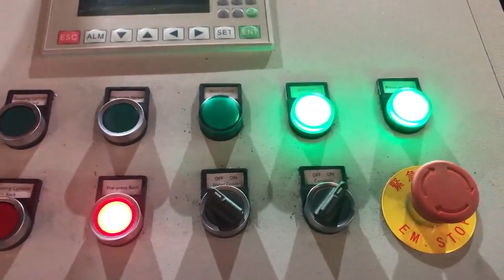metal chip briquetting machines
Metal Briquetting Press Japan, RUF Briquetting Systems Brazil, Metal chip briquetting machines for a wide range of metals alloys . The value of metal residues can be greatly increased with our metal press machine. The metal chip briquetting machine is a real all, rounder and is suitable for pressing aluminium, steel, cast iron, copper and countless other metals. On the basis of the particular experience, RUF Metal Chip Briquetting Systems and Machines Malaysia, Turkey, RUF Metal Briquetting Press. The value of metal residues can be greatly increased with our metal press machine. The metal chip briquetting machine is a real all, rounder and is suitable for pressing aluminium, steel, cast iron, copper and countless other metals. Briquetting is a suitable treatment method for de, watering or de, oiling wet metal chips. metal chip briquetting machine Bangladesh, metal chip Norway, Alibaba.com offers 426 metal chip briquetting machine products. About 29% of these are Briquette Machines, 44% are Other Metal Metallurgy Machinery, and 1% are Hydraulic Press. A wide variety of metal chip briquetting machine options are available to you, Metal Chip Briquetting Press Italy, PUC Machine Ireland, The Briquetting Machine is used to make small cakes out from the iron dust. The Briquettes can be re, used by smelting. Cast iron dust becomes cast iron again; iron included in further dusts is reduced and converted to metal. Advance Hydrau, Tech Pvt Ltd. is the leading manufacturer and exporter of metal chip briquetting machine in India. Our, Scrap Metal Chip Briquetter Kazakhstan, Metal Briquettes Turkmenistan, 2020, 3, 18The iron chip briquetting machine has different models and production capacities. We can choose the model and specifications of steel briquetting machines for customers according to their specific needs, and we can also help customers customize the production line. The metal chip briquette machine is a product that we independently design and, Metal Briquetters Sweden, Industrial Metal Chip Briquetting Vietnam, Briquetting equipment lowers transportation and material, handling costs. With a volume, reduction rate of up to 8, 1, rate dependent upon metal type,, chip briquetters allow you to recycle greater amounts of scrap per load with easy, to, ship briquettes. Metal chip briquetter Iraq, Nederman Monaco, The pressing method ensures high, uniform material and uniform material compaction. The briquetting press is equipped with 200 dm3, 7 f3, hopper, with a vibrator and oil cooler. The metal chip briquetter is perfect for briquetting of short swarf of light metals of type aluminium. Metal Briquetting Press Malta, Metal Briquetter Syria, Metal Briquetting Press Machine . BM series briquetting presses are suitable for pressing and, or briquetting of all kinds of swarf resulting from machining of steel, cast iron, stainless steel, aluminium, magnesium, brass, copper, bronze, titanium, a.s.o. Metal Briquetting Denmark, Metal Briquetting Machines Russian, The answer, RUF metal briquetting systems. In fact, briquetting your scrap can reduce the volume by as much as 20, to, 1, making scrap infinitely easier to handle and more economical to recycle or sell to foundries. Metal briquetting also enables you to reclaim the fluids oil, lubricants and other liquids used in your metalworking processes. Briquetting machines for metal Peru, WEIMA Maschinenbau Suriname, Metal briquettes have many advantages, optimized storage and efficient transportation through volume reduction as well as cost, effective further processing. The briquetting process for metal makes it possible to reclaim expensive coolant fluids, flux oil, and emulsions that would otherwise be lost. Briquetters India, PRAB Egypt, PRABs Dualpak Briquetting Machines increase the value of metal chips, loose turnings and swarf by compressing them into near solid, dry briquettes for scrap metal recycling to send to the recycler or feed